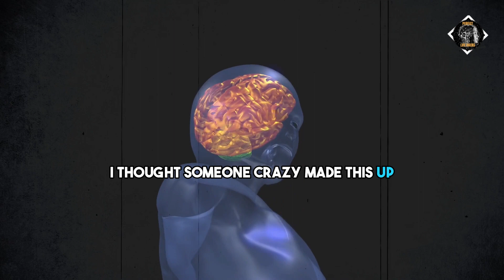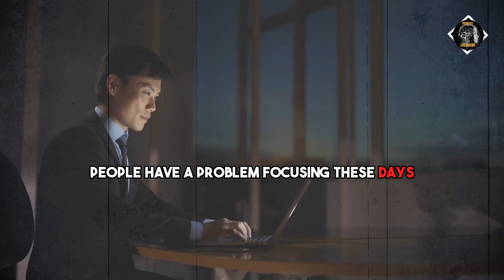Neuroscientist: One Quick Trick to Reduce Anxiety IMMEDIATELY | Andrew Huberman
Do you ever feel anxious? If so, you're not alone! Anxiety is a common problem and can be really tough to overcome. In this quick video, neuroscientist Andrew Huberman shares one quick trick to reduce anxiety immediately.

If you're looking for a way to reduce your anxiety quickly and easily, then this video is for you! In just a few minutes, you'll be able to reduce your anxiety levels significantly. Watch it now and start feeling better today!

Optimize your lifestyle with the ONLY supplements you'll need to maximize self-confidence and high energy levels:

Source Material:
Speaker : Andrew Huberman
Original interview:
Mark Bell's Power Project EP. 592 - Andrew Huberman, How To Stay Calm, Focus Better & Be Happier